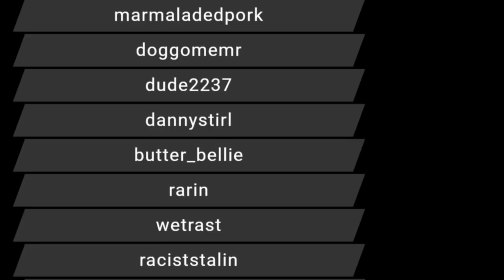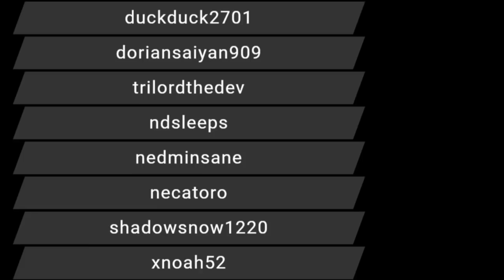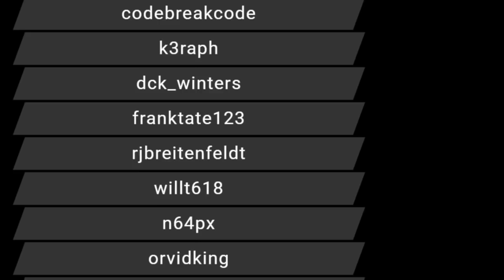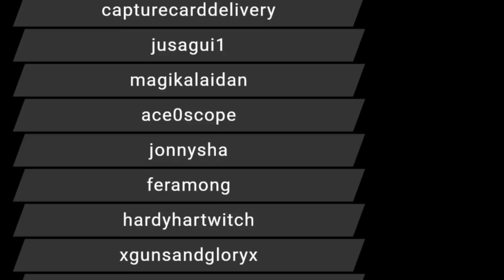RTGame Streams: Scribblenauts Unlimited [2]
This video was streamed by RTGame, originally titled "This game encourages creativity, and this was a mistake", and was broadcasted at March 16th 2019